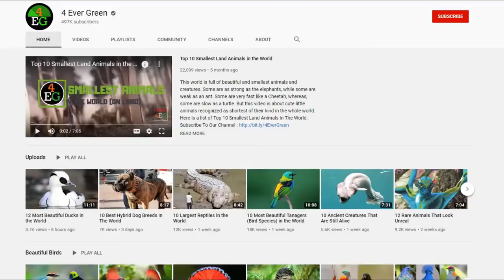15 most expensive dog breeds in the world##